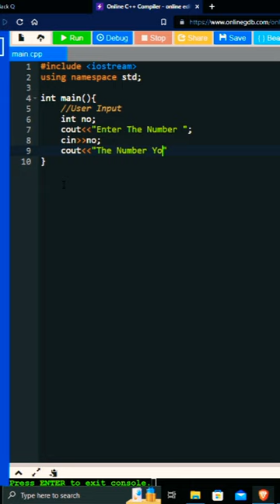How To Take User Input In C++ || cin function in c++ To Take User Input || What Is cin? c++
👉    Hack Q    👈
c++, c++ tutorial for beginners, c++ full course, c++ programming, c++ tutorial, c++ projects, c++ for beginners, c++ course, c++ code with harry, c++ basics, c++ programming for beginners, c++ gui,